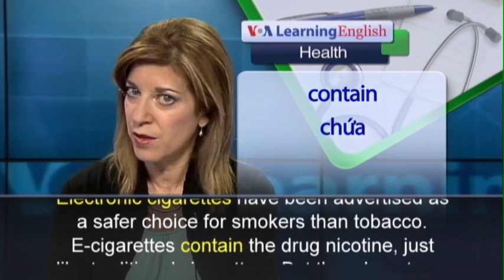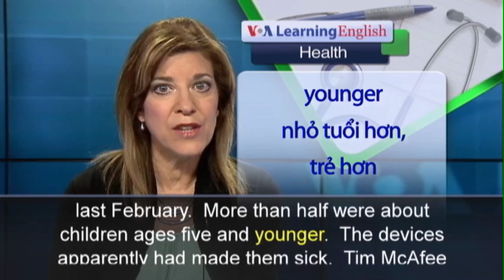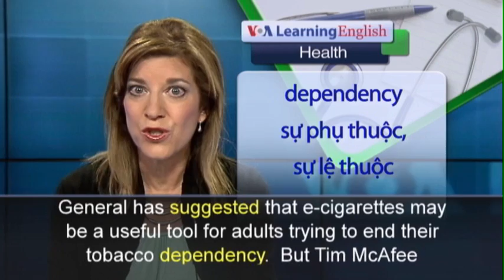Phát âm chuẩn cùng VOA - Anh ngữ đặc biệt: Cigarettes Poisonings (VOA-Health)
Electronic cigarettes have been advertised as a safer choice for smokers than tobacco.  E-cigarettes contain the drug nicotine, just like traditional cigarettes.  But they do not use tobacco.  And you do not light them.  They operate on battery power.  Recently, poison control centers across the United States have reported an increase in telephone calls about e-cigarette poisoning.  Most of the phone calls are from people worried about children who played with the devices.  The Centers for Disease Control and Prevention says it received 215 calls about e-cigarette concerns last February.  More than half were about children ages five and younger.  The devices apparently had made them sick.  Tim McAfee is director of the CDC's Office on Smoking and Health.  He says the federal government does not control e-cigarettes.  Yet he confirms they contain liquid nicotine, a well-known danger.  Mr. McAfee adds that the most common way an individual gets poisoned by nicotine is when it gets onto the skin, in their eyes or is swallowed.  Even a small amount, he says, can make a person sick.  Nicotine poisoning can cause stomach pain and a feeling of unbalance.  Headaches and seizures are also signs of nicotine poisoning.  Too much nicotine can kill.  E-cigarettes do not contain hundreds of harmful chemicals found in cigarettes.  So, the U.S. Surgeon General has suggested that e-cigarettes may be a useful tool for adults trying to end their tobacco dependency.  But Tim McAfee worries that young people may think electronic cigarettes are harmless.  They could become addicted and then start smoking real cigarettes.